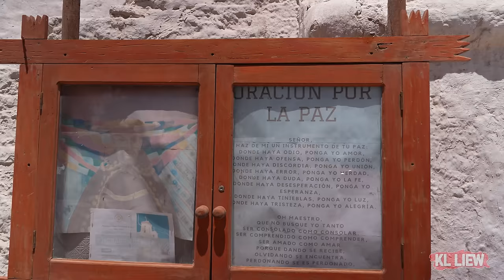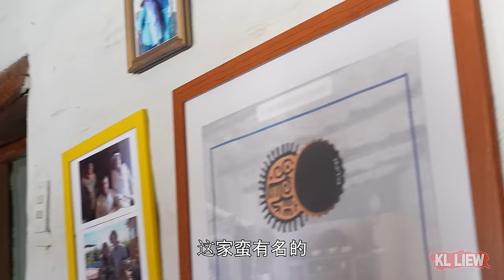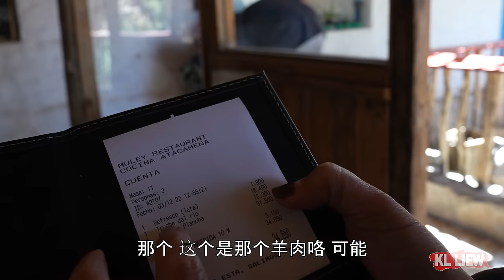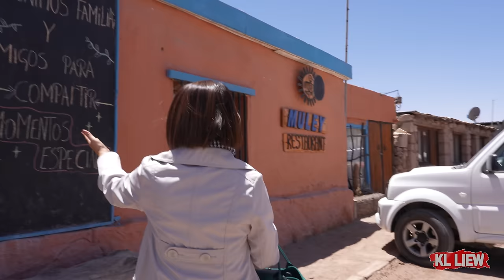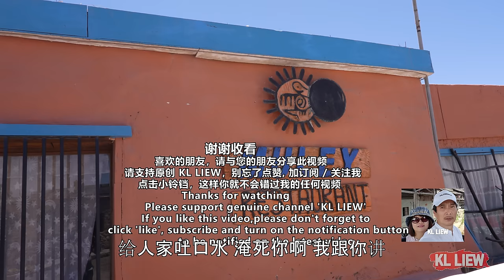South America Tour-Calama # 7 在这个干旱沙漠小镇, 既然有一家家庭式传统餐厅,终于吃到非常传统且令人满意的美食,语言不通如何点菜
没想到在这个鸟不生蛋的地方,终于吃到好吃的食物
这是一家以阿塔卡梅尼奥美食为基础的家庭式餐厅
保留了当地的习俗和美食,
也是当地人最喜欢的餐厅之一

喜欢的朋友
这样你就不会错过我的任何视频